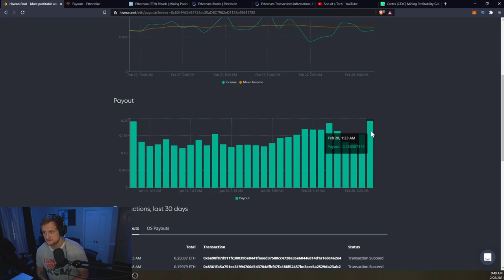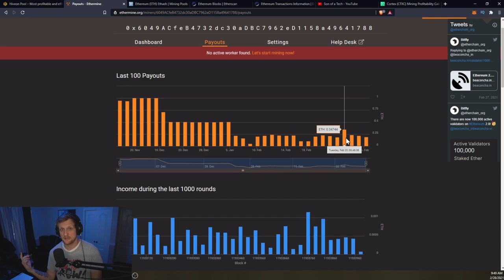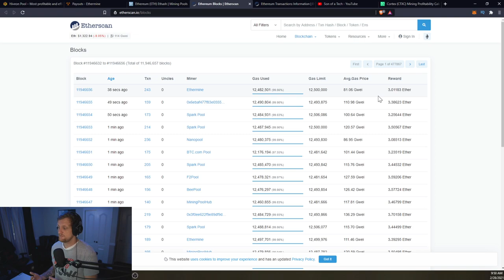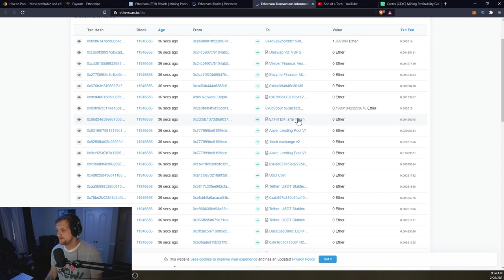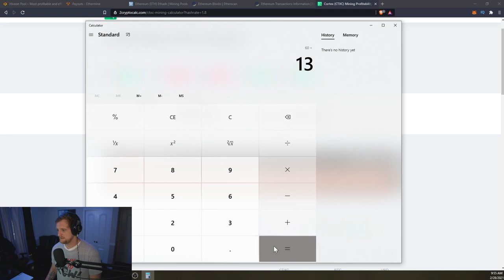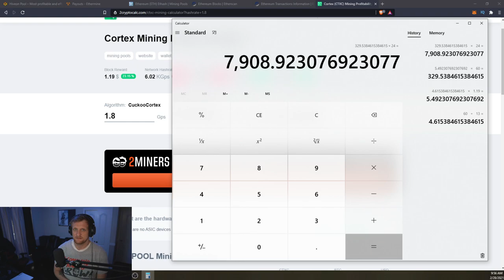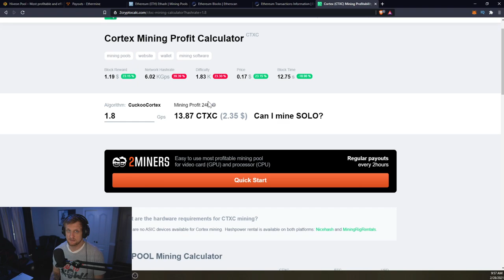Why Ethereum Mining Profits are Down